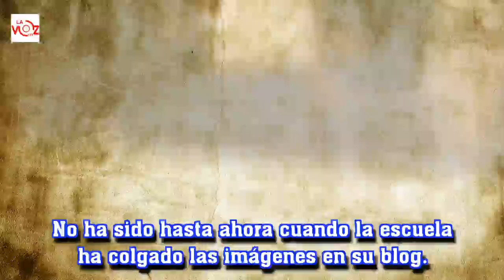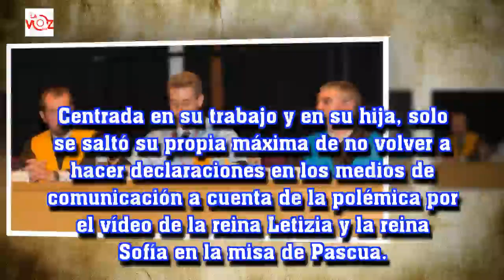Últimas noticias Telma Ortiz también entrega premios (y tenemos las pruebas)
La Voz 191:Últimas noticias Telma Ortiz también entrega premios (y tenemos las pruebas)
Aunque la escuela de negocios Eserp, donde trabaja, no suele colgar imágenes suyas, esta vez ha hecho una excepción y ha revelado una sorprendente imagen de un acto de octubre